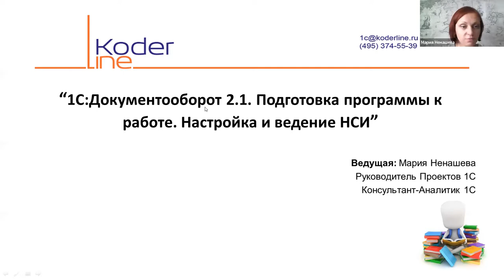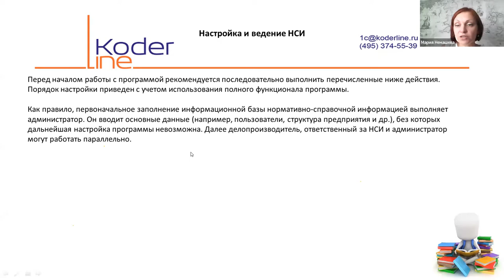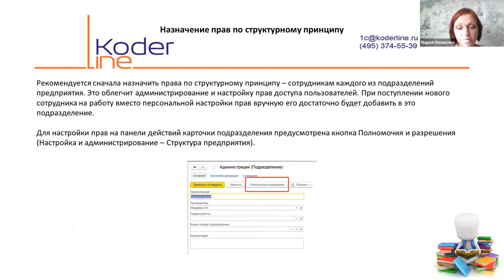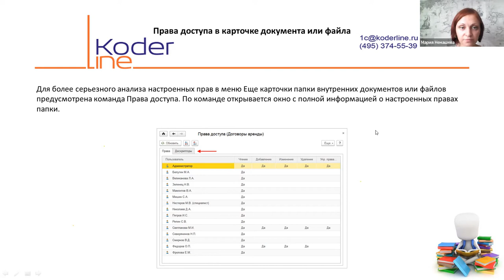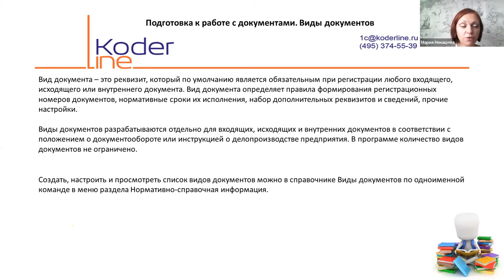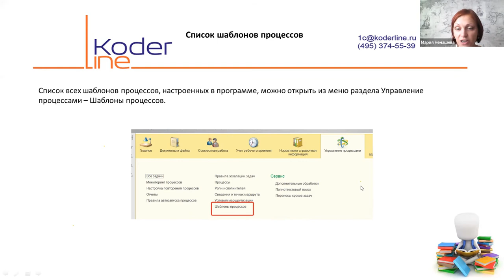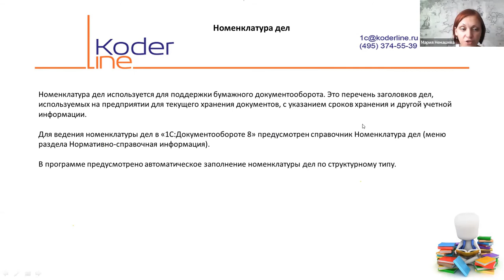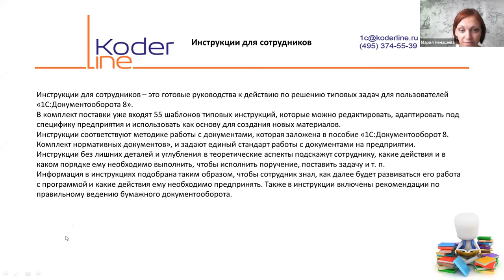Вебинар «1С:Документооборот 2.1. Подготовка программы к работе. Настройка и ведение НСИ»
Компания «Кодерлайн» провела вебинар «1С:Документооборот 2.1. Подготовка программы к работе. Настройка и ведение НСИ»

Целевая аудитория
Вебинар будет полезен сотрудникам, ответственным за внедрение системы на предприятии.

Описание
При старте работы с новой системой необходимо учесть все особенности первоначальных настроек так как часть из них уже в период эксплуатации изменять не рекомендуется.

Понимание состава, этапности первоначальных настроек позволит спланировать нагрузку на команду внедрения, выявить пробелы в понимании методологии ведения учета, избежать ошибок и как следствие проблем в дальнейшей эксплуатации системы.

Программа
1.Интерфейс и общий обзор возможностей 1С:Документооборот 2.1
2.Первоначальная настройка новой базы. Настройка и ведение НСИ
2.1. Общие настройки
2.2. Данные предприятия
2.3. Корневые папки справочников
2.4. Подготовка к работе с файлами
2.5. Подготовка к работе с документами
2.6. Дополнительные реквизиты и сведения
2.7. Совместная работа
2.8. Справочник «Виды проектов»
2.9. Учет трудозатрат
2.10. Номенклатура дел
2.11. Дела (тома)
2.12. Раздельный учет бумажных и электронных документов
2.13. Места хранения бумажных документов
2.14. Помещения и территории
2.15. Классификаторы
2.16. Способы доставки
2.17. Справочник «Физические лица»
2.18. Виды контактной информации
2.19. Работа с контрагентами
2.20. Учет по нескольким организациям
2.21. Учет НДС
2.22. Инструкции для сотрудников